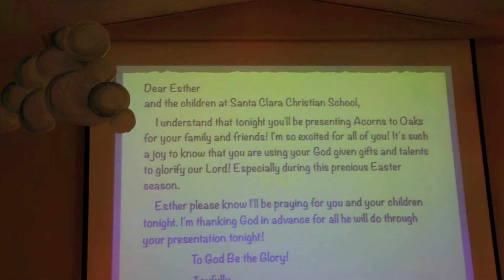2012 Acorn to Oaks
Acorn to Oaks Easter Musical by SCCS